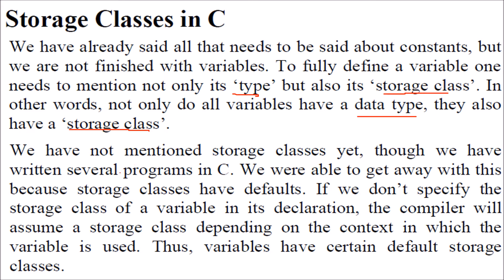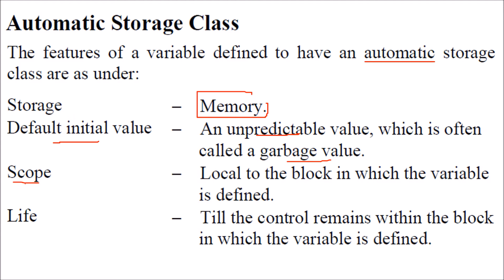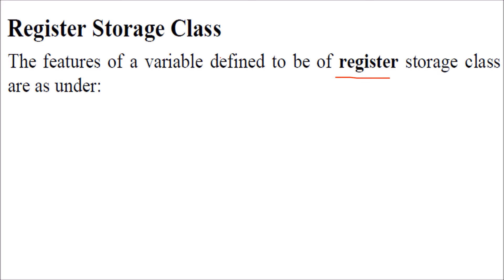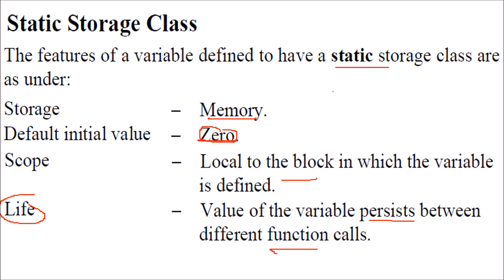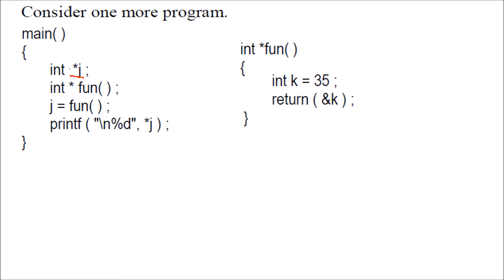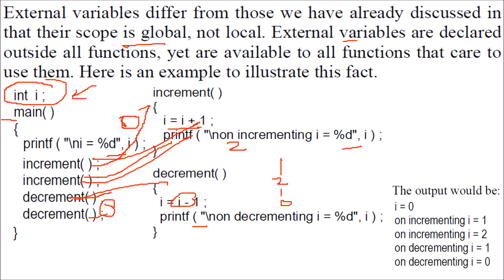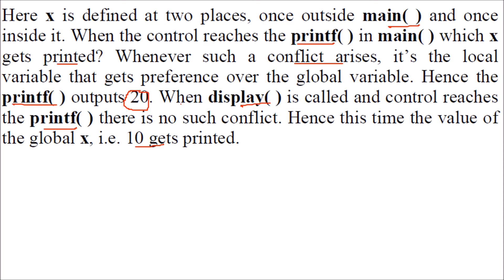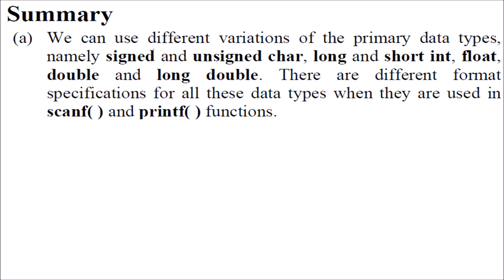C Programming DATA TYPES TUTORIAL 6 in HINDI PART 2